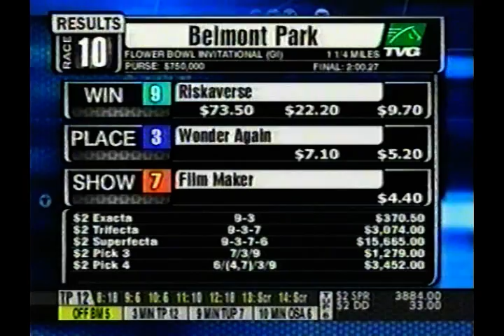Riskaverse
Fox Ridge Farm's Riskaverse winning the 2002 Queen Elizabeth II Challenge and the 2005 Flower Bowl Invitational..